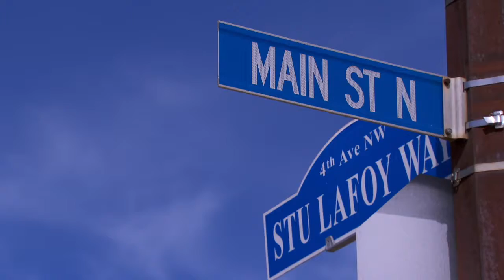Slave Lake VLOG Vol 1 edition 6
Mayor Warman talks about Roads and Funding for Future Projects